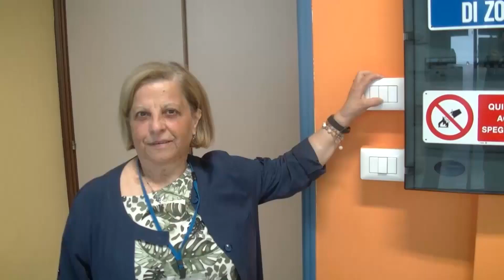I presidenti delle Province di Potenza e Matera contro il dimensionamento scolastico